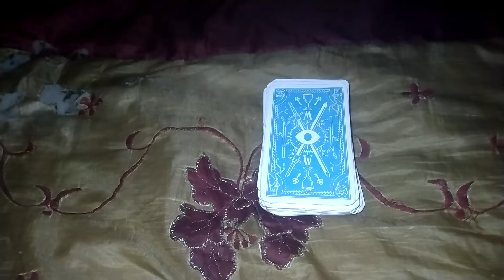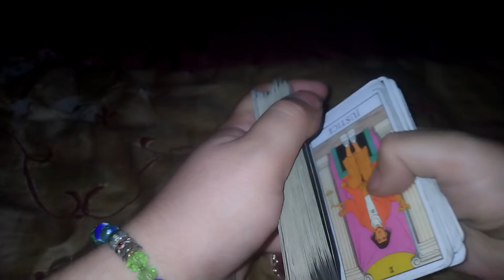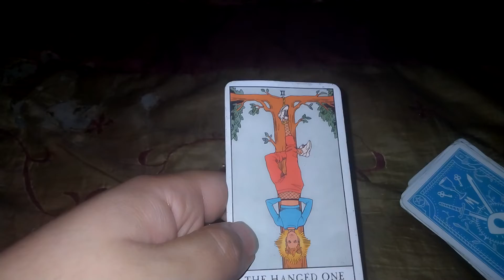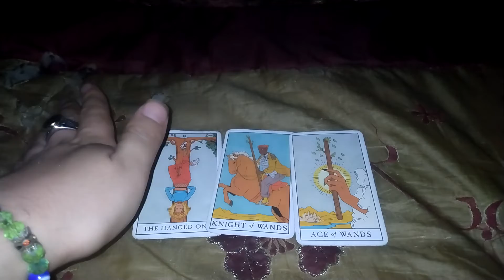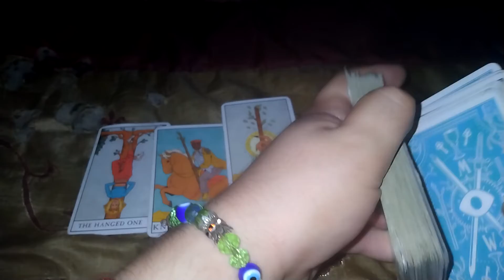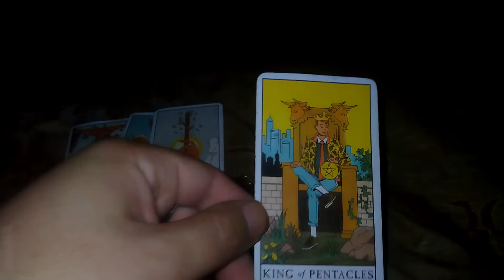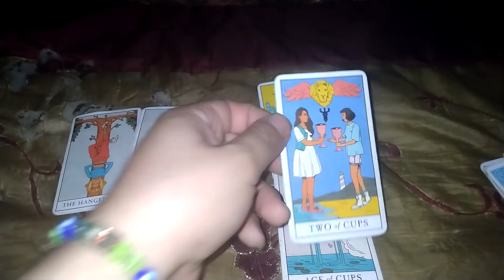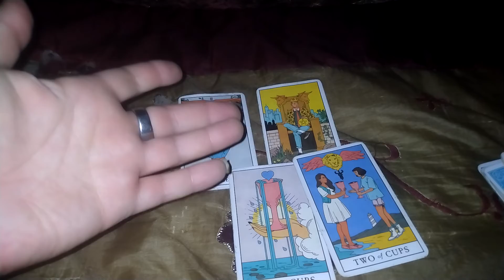Collective love Reading 💕 Stripper Poles. Tiny Waist. Hanging on To You. STD. Better Days